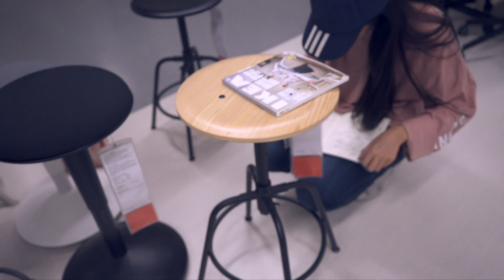MY STUDIO DIARY EP.1 เริ่มทำสตูดิโอใหม่ เริ่มจากอะไรดี 🤔